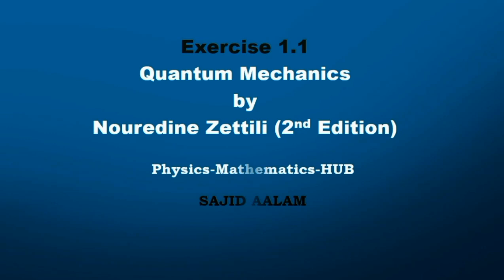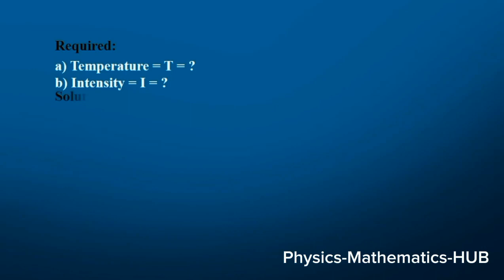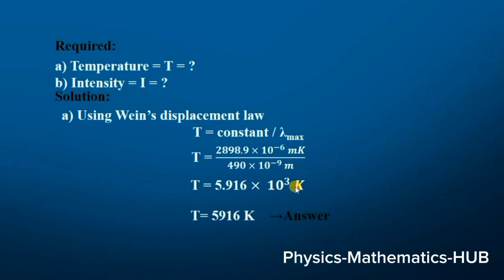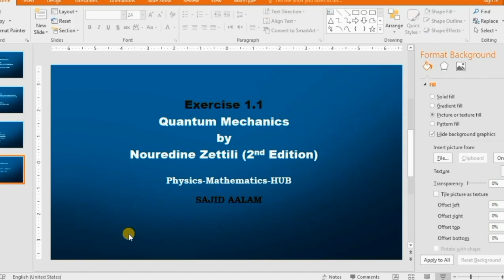Exercise 1.1: Quantum Mechanics By Nouredine Zettili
Exercise 1.1: Quantum Mechanics By Nouredine Zettili | Physics-Mathematics-HUB

Exercise 1.1: Consider a metal that is being welded.
(a) How hot is the metal when it radiates most strongly at 490 nm?
(b) Assuming that it radiates like a blackbody, calculate the intensity of its radiation.

Quantum Mechanics
Exercise 1.1
Physics-Mathematics-HUB
Sajid Aalam

exercise#1.1
Chapter 01